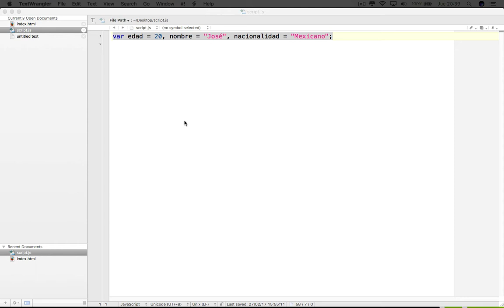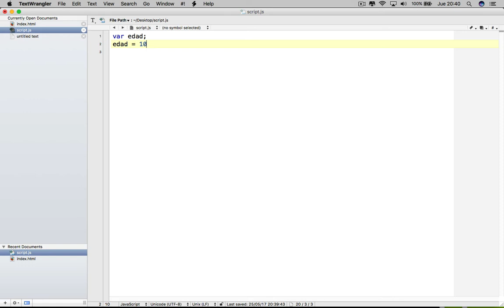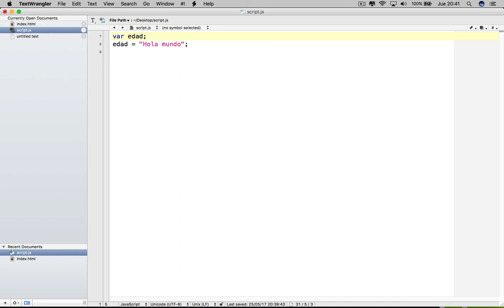Capítulo 21 JS - Javascript Débilmente tipado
En este capítulo 21 del curso de Javascript hablaremos de por que se considera a javascript un lenguaje débilmente tipado y como es que afecta al lenguaje.